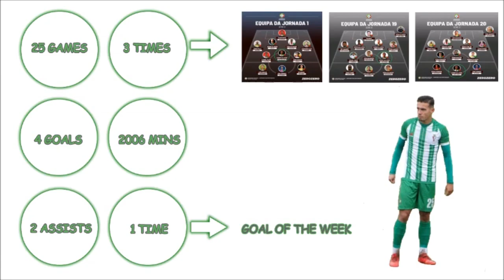André Galamba | Highlights | Skills & Goals 2019/2020 #25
André Galamba’s quality moments and actions.
25 years
176 cm
66 kg
CM/CAM
Nº25
25 Games 4 Goals 2006 Minutes
3 times: 11 of week
1 time: goal of the week
Club: Lusitano GC SAD